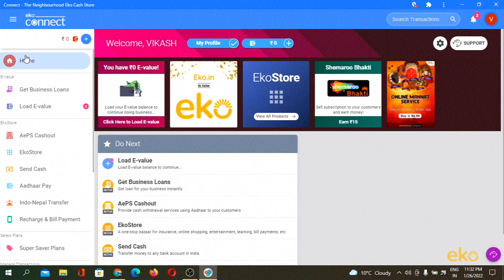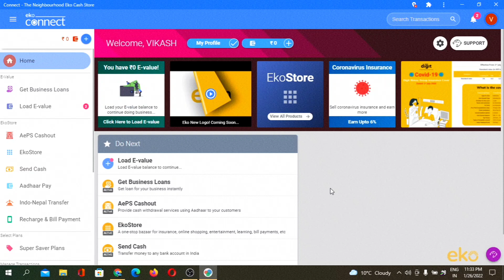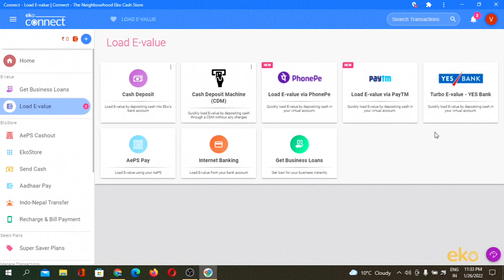EKO INDIA BEST AEPS SERVICE IN INDIA NEW UPDATE LAUNCH PAY OPTIONS एको अब बन गया है इंडिया का नं 1❓